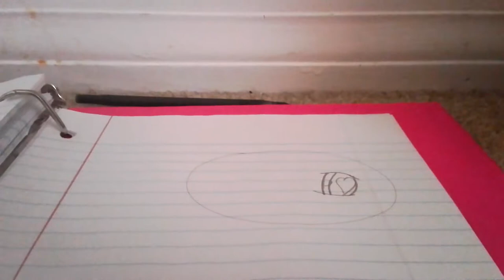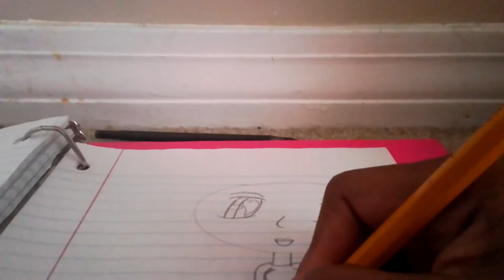I was drawing a girl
I was trying to draw a cute girl but this is it